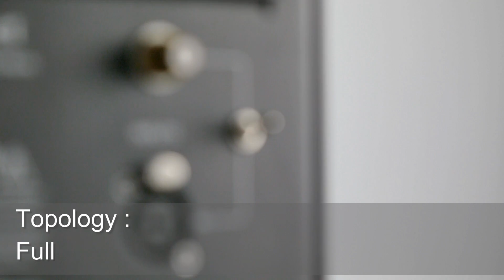EP#6 Magnet : ARES 500 mono block poweramplifier PART I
Magnet ARES-500 Mono block Power Amplifier is designed with truly balanced circuitry from input to output stages. Input signal can be either balanced or unbalanced configuration. There is no unbalanced to balanced conversion IC being used. They topology is current feedback resulting in low distortion and fast speed. Components used are carefully selected and matched by hand.
ARES-500 achieves 500Wrms 8 ohm and 865 Wrms high output power with very low distortion. This is due to the use of fully balance floating configuration.
Power supply capacity used has plenty of reserve. Transformer rating used is 2000VA and has separate winding for output stage and input stage resulting in better isolation between the stages. Total filter capacitor used is 140,000uF. This provide deeper and powerful bass and steady sound stage.

Descriptions
Voltage Gain                                    29 dB
Input Impedance                             94Kohm Balanced / 47 kohm SE
Frequency Response                      10 Hz-20 kHz
THD+Noise 10 Hz-20kHz@500W      0.003%
Signal to Noise BW 22Hz-80kHz        -95 dB
Power Output                                    500 W rms @8 Ohm
Main Input                                          220-240V 50/60 Hz
Dimentions                                        W 22.5" D 21.65" H 10.6"

Showroom Magnet
สาขาลาดพร้าว 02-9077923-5
สาขาเอสพาสรัชดา 02642211­­9-20
สาขาเวนิส ดิ ไอริส วัชรพล รามอินทรา 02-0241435,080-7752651
หรือตัวแทนจำหน่ายทั่วประเทศ

Line official : @magnetaudio

Magne ARES 500 เป็น Mono Power Amplifier โดยถูกออกแบบเพื่อการใช้งานที่ต้องการประสิทธิภาพสูง และ มีความคุ้มค่า
ARES500 ถูกออกแบบวงจรให้ทำงานแบบ Fully Balanced ตั้งแต่ภาค Input Stage ถึง  Output Stage โดยเลือกใช้ Transistor ในการออกแบบ โดยคงรูปแบบการต่อวงจรแบบ Discrete และ ทำการ Matching อุปกรณ์ด้วยเครื่องมือวัดที่มีความแม่นยำสูงเพื่อคัดเลือก Transistor ที่จะนำมาใช้งานให้สามารถทำงานได้ใกล้เคียงกันมากที่สุด เพื่อความเสถียรของตัววงจรและรักษาความเป็นเชิงเส้นของรูปสัญญาณให้ได้มากที่สุด ARES500 สามารถเลือกรับสัญญาณอินพุตในแบบ Single Ended และ Balanced โดยที่ ARES500 มีกำลังขับต่อเนื่องที่ 500 W rms ที่โหลด 8Ohm
     อุปกรณ์ที่นำมาใช้ใน ARES500 ได้ผ่านการทดสอบในห้องปฏิบัติการทางวิศวกรรม เพื่อให้เกิดความมั่นใจในผลิตภัณฑ์โดยภาคจ่ายไฟ เลือกใช้ หม้อแปลงชนิด UI-Core ขนาด 2000 VA ออกแบบให้ขด Secondary ชุดถูกแยกอิสระ ระหว่าง ภาค Input Stage และ Output Stage เพื่อให้ประสิทธิภาพในการทำงาน ในส่วนของ Capacitor Filter มีค่าความจุที่ 140,000 uf ให้กำลังสำรองที่ต่อเนื่องตลอดการใช้งานทุกสภาวะ

Music CR. Pucker Up Jingle Punks